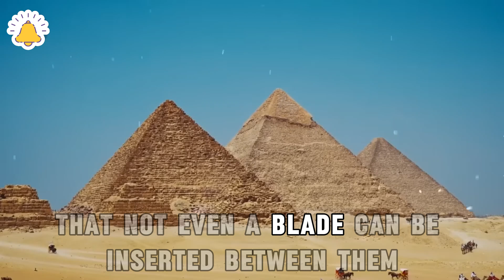Duniya Ke 7 Bary Ujooby Konsy Hein Hanging Garde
1. In this captivating video, we explore the seven largest wonders of the world, showcasing their breathtaking beauty and architectural brilliance. From ancient marvels to modern masterpieces, each wonder tells a unique story of human ingenuity and creativity. Join us as we take you on a visual journey through these extraordinary sites, highlighting their significance and the cultural heritage they represent. Discover the wonders that continue to inspire awe and admiration across the globe.

2. This video presents an in-depth look at the seven most magnificent wonders of the world, each a testament to the remarkable achievements of humanity. We delve into the history, design, and cultural impact of these iconic structures, providing viewers with a comprehensive understanding of their importance. Experience the grandeur and splendor of these wonders as we guide you through their fascinating stories and the artistry behind their creation.

3. Join us in this enlightening video as we uncover the seven greatest wonders of the world, exploring their historical significance and architectural marvels. Each wonder is a symbol of human creativity and perseverance, reflecting the diverse cultures and traditions that shaped them. Through stunning visuals and insightful commentary, we invite you to appreciate the beauty and legacy of these extraordinary sites that continue to captivate people worldwide.

🌟 Welcome to Ash News! 🌟

Stay updated with the latest news, trends, and stories that matter to you. From breaking news and in-depth analysis to community highlights, we cover it all with a fresh perspective. Join our growing community as we explore current events and share our thoughts on what’s happening around the world.